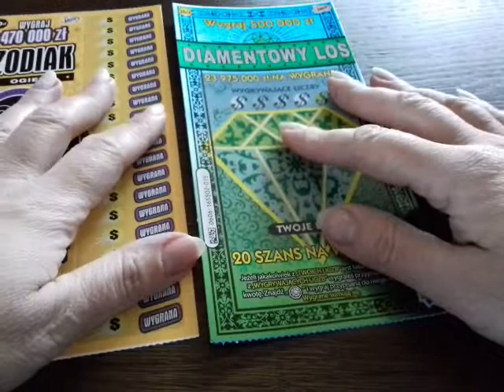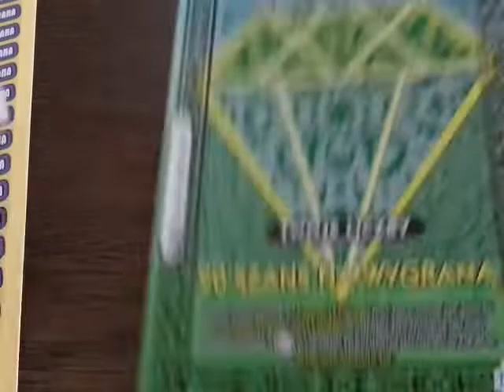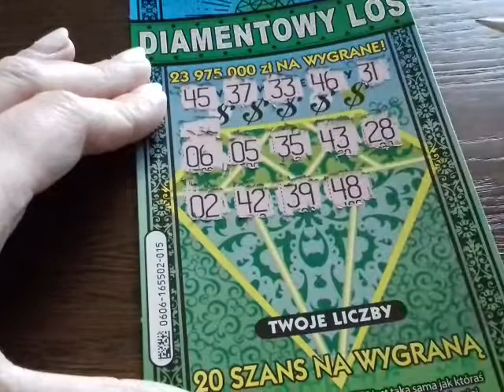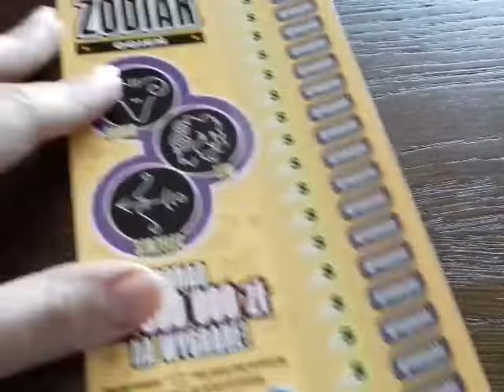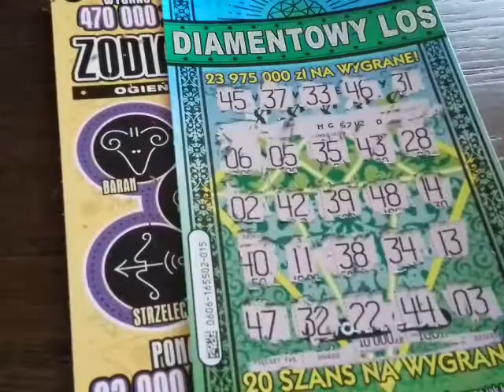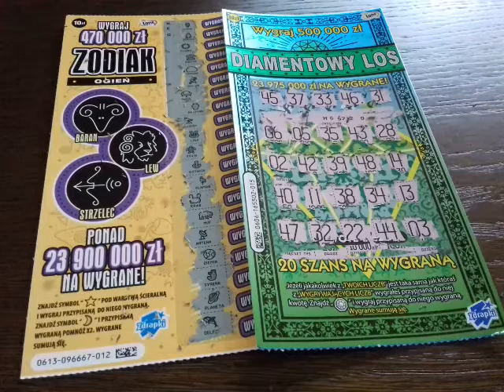#15 Rywalizacja zdrapkowa z kanałem Mari Mari ✊☺🌹🐘🍀